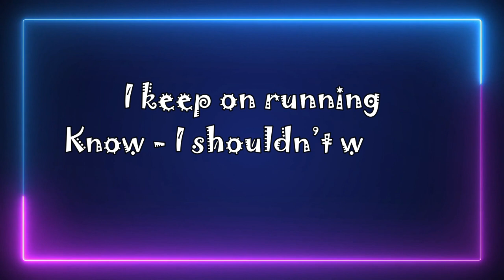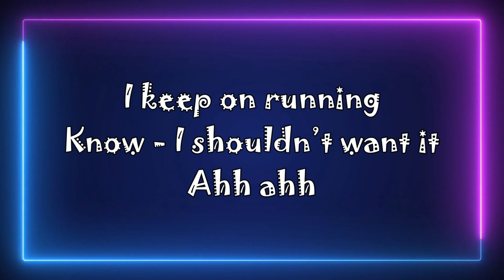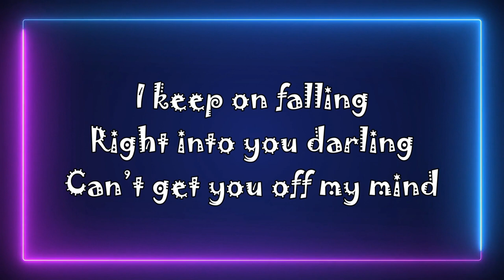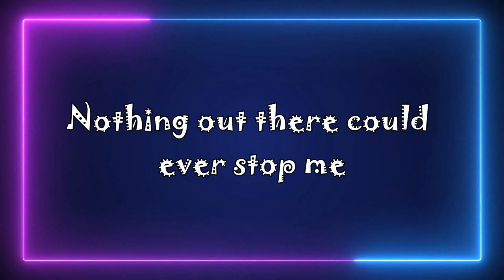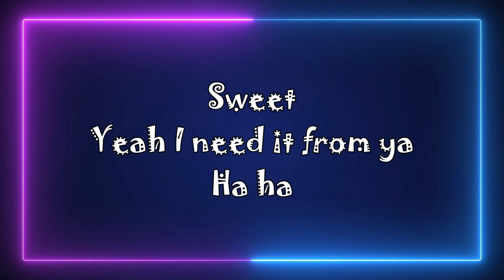Wildcardz - Candy (Lyrics)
🎤  Lyrics: Wildcardz - Candy

Nothing out there could ever stop me
From chasing after the way you la-la-la-la love me

Keepin’ me up 2 cups of coffee
Baby you make me feel so la-la-la-la lovely

I keep on running
Know - I shouldn’t want it
Ahh ahh

I keep on falling
Right into you darling

So sweet
Yeah I need it from ya
Ha ha

Got my hands all on ya
Sweet

Sugar like yes please
Love is like candy

Sweet
Ha ha

Sweet

Oh what a rush each time you catch me
Chasing after the way you la-la-la-la love me

Color my life up like confetti

Ahh ahh

So sweet
Ha ha

Sweet

(Repeate 3times)

Sweet
Ha ha

Sweet